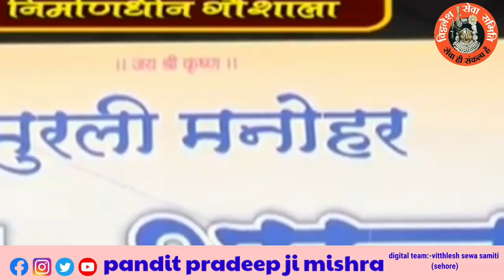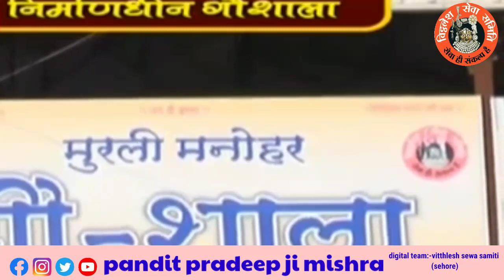आरती के थाल में जो दक्षिणा आता है वो गौ माता के प्रयोग में लगाना पड़ता है Pandit Pradeep Ji Mishra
आरती के थाल में जो दक्षिणा आता है वो गौ माता के प्रयोग में लगाना पड़ता है Pandit Pradeep Ji Mishra Sehore wale

आप सभी का  हादिँक-हादिँक स्वागत  है
अंतर्राष्ट्रीय कथावाचक परम पूज्य गुरुदेव पंडित प्रदीप जी मिश्रा(सीहोर वाले) के यूट्यूब चैनल में आप सभी का स्वागत है!अंतर्राष्ट्रीय कथावाचक परम पूज्य गुरुदेव पंडित प्रदीप जी मिश्रा के श्री मुख से अमृतमय वाणी में श्री शिव महापुराण कथा, श्री भागवत कथा श्री राम कथा, श्री विष्णु पुराण ,श्री स्कंद पुराण एवं सभी पुराण को LIVE सुनने के लिए आप हमारे YouTube Channel को SUBSCRIBE कर ले Bell icon को दबा ले
अंतर्राष्ट्रीय कथावाचक परम पूज्य गुरुदेव पंडित प्रदीप जी मिश्रा (सीहोर वाले )के किसी भी प्रकार के जानकारी प्राप्त करने हेतु संपर्क कर सकते हैं!
●▬▬▬▬๑۩۩๑▬▬▬▬▬●
digital Team by :- vitthlesh sewa samiti       (sehore)
●▬▬▬▬๑۩۩๑▬▬▬▬▬●